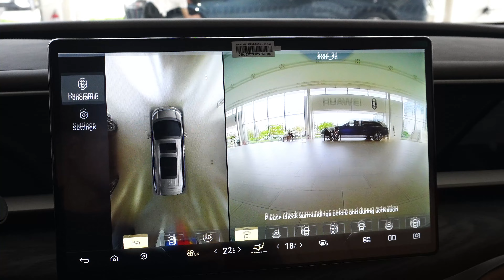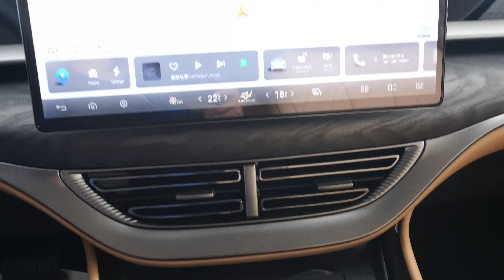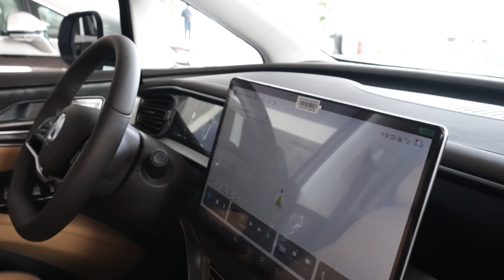DENZA - Luxury 8 Seater | Interior And Exterior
Thank To: Maxus Cambodia

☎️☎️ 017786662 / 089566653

📍📍 #207, Russian Blvd, Phnom Penh, Cambodia, Phnom Penh, Cambodia, 120802

MG have commandeered the G50 nameplate and its better than before. Standard is a 1.5 liter turbocharged gasoline engine, but it is now mated to a wet DCT, which should be smoother than its predecessor. There are also changes to the interior which are nice and there is even a nice 8 seater option as well.